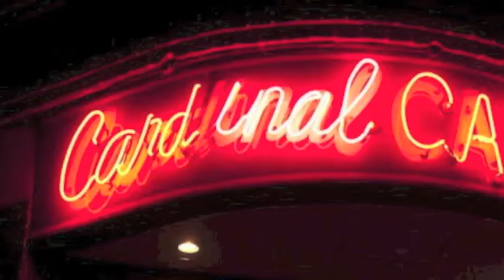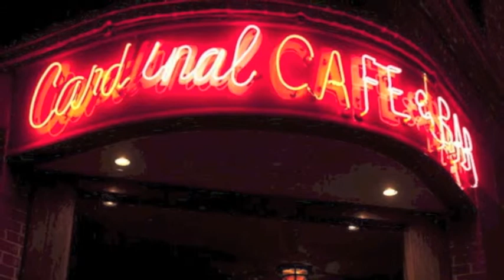Cardinal Bar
FINAL audio slideshow by Stephanie and Eric M.